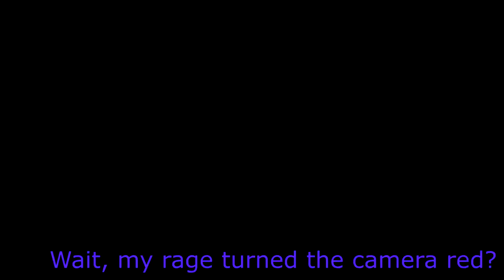VEDA2018 #20 - Quick Video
I'm fine now, luckily, but this is yet-another case of being a bit immunocompromised while being stressed out.
And this is my only video lacking in a kitty. Didn't realize it until I was editing this morning. I'll try to make sure two kitties are in the next one.